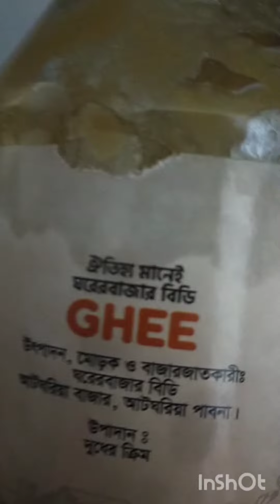গরুর মাংসের বিরিয়ানি। kabita panna vlogs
গরুর মাংসের বিরিয়ানি